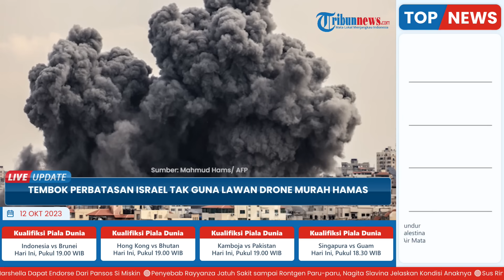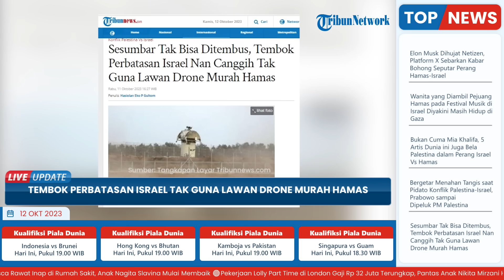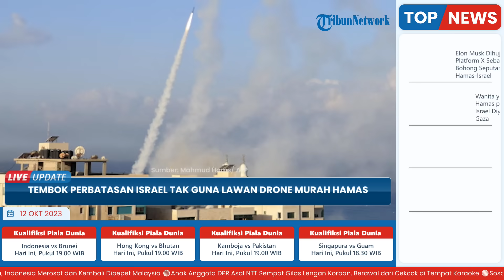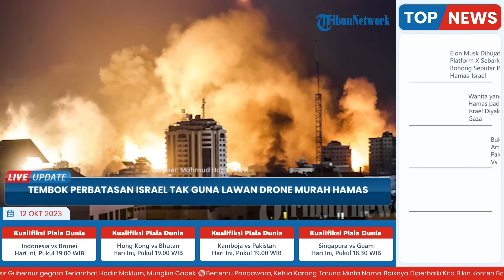Israel Sesumbar Tembok Perbatasan Gaza Canggihnya Tak Tertembus: Nyatanya Kecolongan Diserang Hamas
TRIBUNVIDEO.COM - Ada beberapa kesimpulan terkait keberhasilan pejuang Hamas Palestina membobol tembok perbatasan dan menyerbu wilayah pendudukan Israel pada Sabtu (7/10/2023) lalu.

Beberapa faktor itu antara lain;

Hamas yang berhasil menipu Israel mengenai rencana serbuan.

Serta, ditemukannya kelemahan utama dalam infrastruktur pengawasan di tembok perbatasan Gaza.

Dilansir The New York Times, Selasa (10/10/2023), hal itu menjadi elemen penting dari rencana yang memungkinkan Hamas menimbulkan dampak terburuk bagi keamanan Israel dalam lima dekade.

"Faktor-faktor itu menjadi elemen penting dari rencana yang memungkinkan Hamas menimbulkan dampak terburuk bagi keamanan Israel dalam lima dekade," tulis laporan The New York Times, Selasa (10/10/2023) terkait serangan Hamas.

Adapun, dalam laporan tersebut, sejumlah pejabat senior keamanan Israel telah dimintai keterangan.

Yakni, tentang kesimpulan awal yang dibuat oleh lembaga mereka.

Mengenai serangan pejuang Hamas Palestina ke Israel selatan pada Sabtu lalu.

Adapun diketahui, pejuang Hamas Palestina sebelumnya telah menyerbu lebih dari 20 kota dan pangkalan militer.

Atas aksi brutal tersebut, ratusan tentara dan warga sipil tewas.

Mereka pun tak segan untuk menyandera puluhan orang.

Sebelum serangan itu, Israel menganggap Hamas berhasil dicegah sejak bentrokan pada Mei 2021.

Pasalnya, berdasarkan laporan dari TNYT, Hamas saat itu dianggap bukanlah ancaman bagi Israel.

"Panggilan telepon yang disadap antara militan tampaknya mengkonfirmasi penilaian (asessment) kalau organisasi tersebut bukanlah ancaman (bagi Israel)," kata sumber ke TNYT.

Sebagai informasi, sebelum diserang Hamas ini, Israel pernah sesumbar bahwa tembok canggih yang dibangun di sepanjang perbatasan Gaza tidak bisa ditembus.

Israel pun telah gembar-gembor, menyatakan pembatas tersebut canggih.

Karena diklaim memiliki berbagai jenis sensor.

Serta, tak ketinggalan soal adanya senapan mesin yang dioperasikan dari jarak jauh.

Karenanya, para pejabat Israel pun percaya, jika wilayah tersebut tidak dapat ditembus.

Adapun, keyakinan itu membuat Israel hanya menempatkan kekuatan militer yang relatif kecil di dekatnya.

Sehingga, pihaknya hanya memprioritaskan wilayah lain untuk penempatan pasukan.

Adapun, dikabarkan bahwa saat penyerangan itu, Hamas berhasil menghancurkan setidaknya empat menara komunikasi.

Mereka menggunakan amunisi drone murah yang dijatuhkan pada tahap awal serangannya, menyebabkan sistem pertahanan Israel rusak.

Israel, seolah tidak dapat melihat akibat dari jebolnya penghalang fisik tersebut.

Namun, faktanya, penerobosan tembok penghalang merupakan tugas yang lebih mudah bagi Hamas dari yang Israel perkirakan.

Hamas menggunakan bahan peledak dan buldoser untuk menciptakan hampir 30 celah agar sekitar 1.500 pejuang dapat melewatinya.

Kegagalan operasional yang dilakukan Israel mengakibatkan para komandan seniornya berkumpul di satu pangkalan di wilayah tersebut.

Hal yang terjadi berikutnya, pangkalan militer tersebut dapat dikuasai oleh serangan kilat para pejuang Hamas Palestina.

Orang-orang yang berada di posisi lebih tinggi dalam rantai komando militer Israel pada awalnya tidak menyadari skala serangan di tengah kekacauan tersebut.

Adapun, pesawat-pesawat tempur Israel membutuhkan waktu berjam-jam untuk memberikan dukungan udara kepada pasukan yang merespons.

Meskipun, mereka bermarkas hanya beberapa menit dari daerah tersebut.

Investigasi menyeluruh atas kegagalan Israel membendung serangan Hamas masih tertunda, lantaran pasukan Zionis saat ini fokus pada aksi militer balasan di Gaza.

Laporan tersebut menyatakan, bahwa serangan Hamas telah menghancurkan rasa aman negara Israel.

Bahkan, merusak reputasi internasionalnya sebagai mitra keamanan yang dapat diandalkan.

(Tribun-Video.com/Tribunnews.com)

Artikel ini telah tayang di Tribunnews.com dengan judul Sesumbar Tak Bisa Ditembus, Tembok Perbatasan Israel Nan Canggih Tak Guna Lawan Drone Murah Hamas,